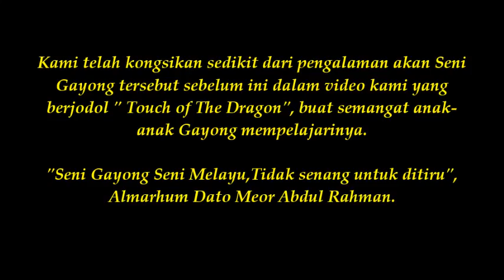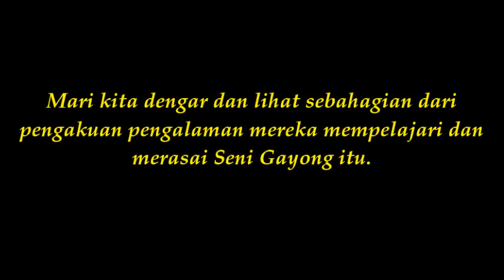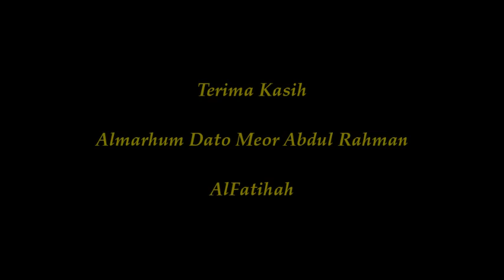SSG Touch of The Dragon 14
Dato Meor Abdul Rahman, KHTC,Kumbang Hitam,Silat Seni Gayong,